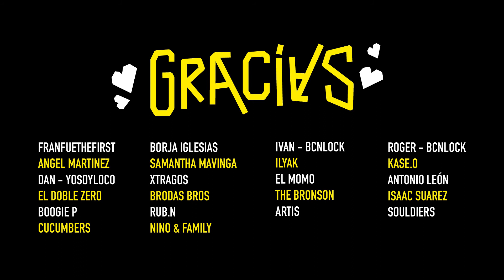AMIGXS RESISDANCE - 5ºAniversario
Gracias a todxs los amigxs por enviarnos estos mensajes de felicitación y apoyo. Nos motivan y nos llenan de energía!!! Agradecidos por sentiros tan cerca.

Thanks to all the friends for sending us these messages of congratulations and support. They motivate us and fill us with energy !!! Grateful for feeling so close.